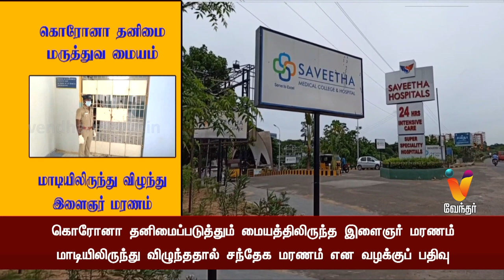கொரோனா தனிமை மருத்துவ மையம் மாடியிலிருந்து விழுந்து இளைஞர் மரணம்'